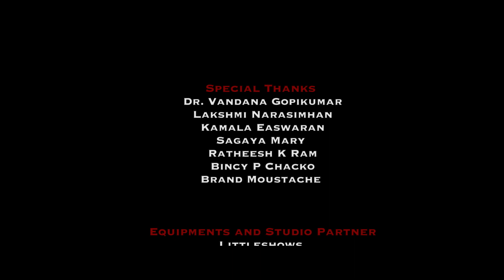Home Again 2017